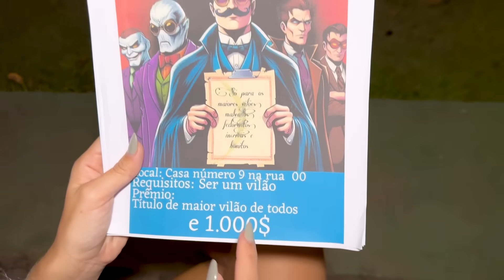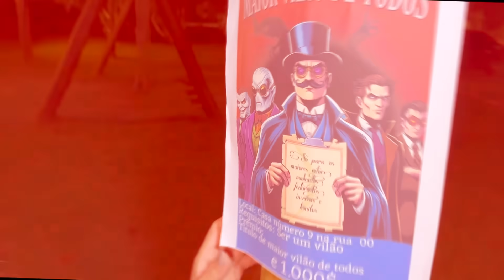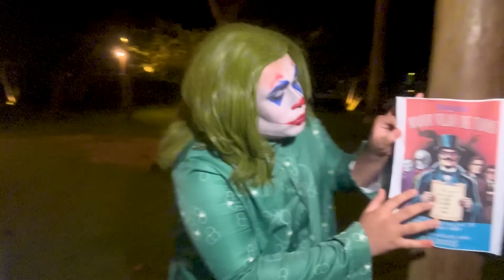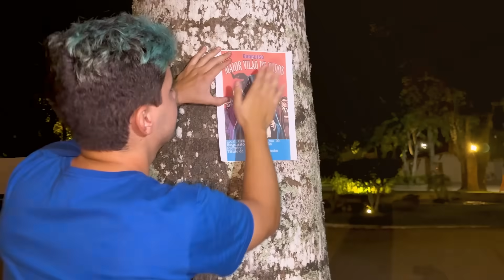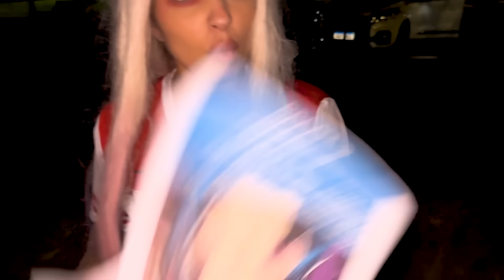EMPURREI O IRMÃO DA ARLEQUINA NA PISCINA!! ELE FICOU MUITO IRRITADO, DEU RUIM!!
Tmjjj Famíliaa!!!